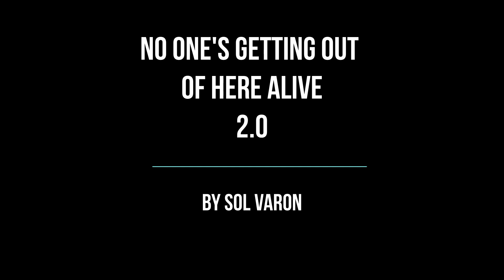NO ONE'S GETTING OUT OF HERE ALIVE 2 0